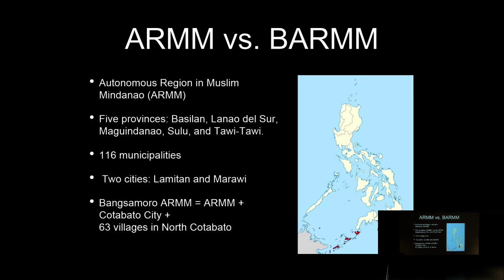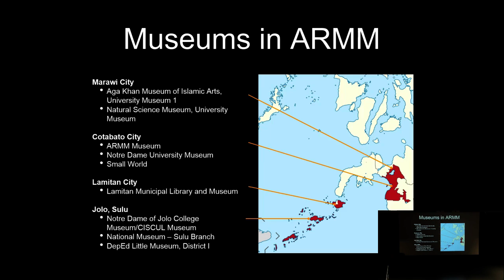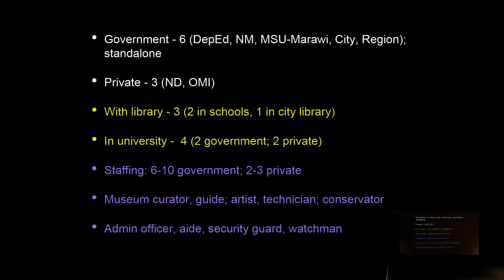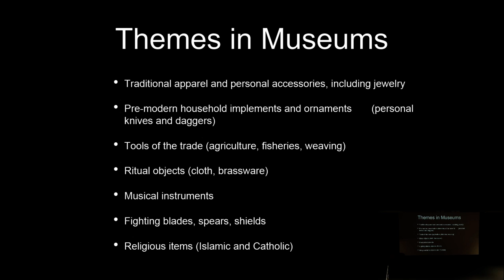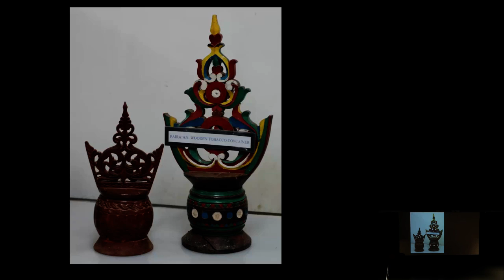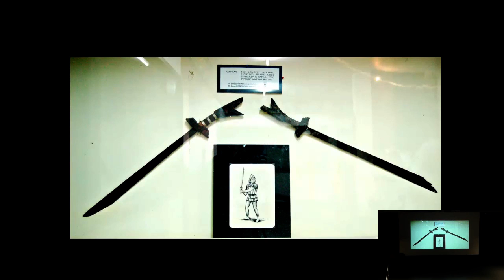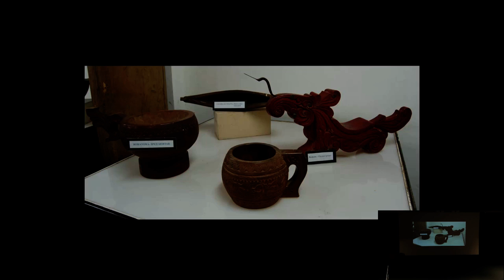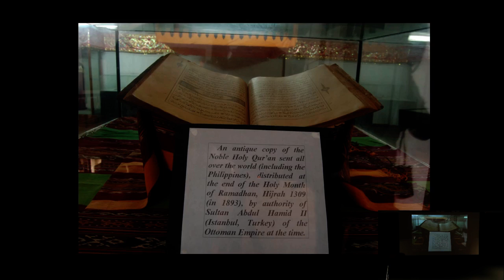Re-staging Histories and Identities in Museums in Mindanao, Philippines (Pamela Castrillo) | SOAS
Re-staging Histories and Identities in Museums in Mindanao, Philippines (Pamela Castrillo) was given at the Mindanao: Cartographies of History, Identity and Representation Conference at Philippine Studies at SOAS University of London on 5/6 July 2019.